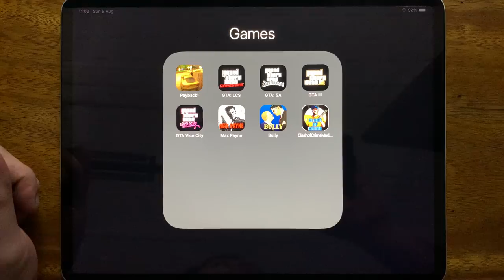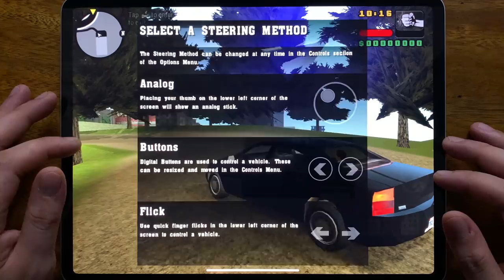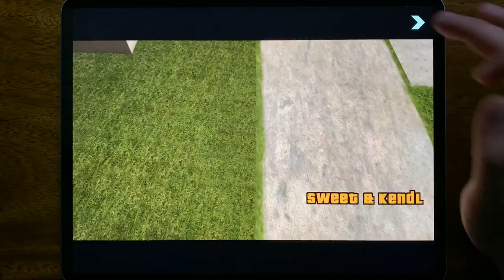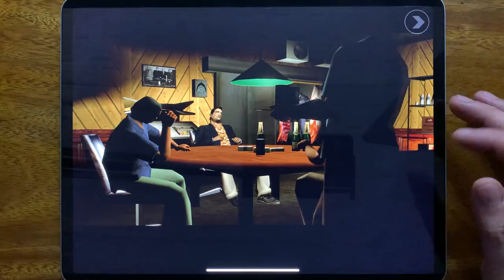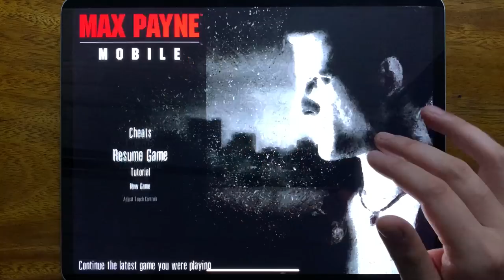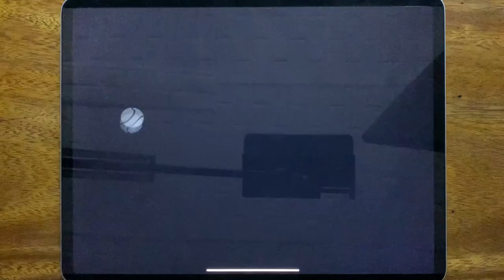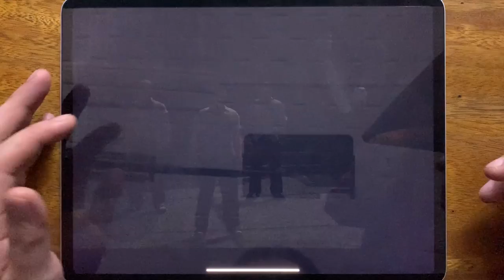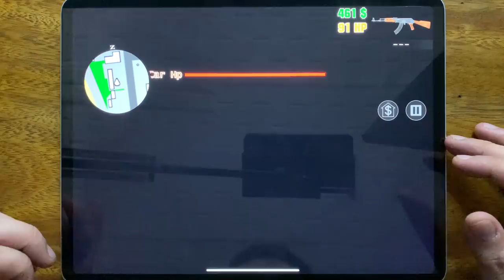Payback 2, GTA: LCS, GTA: SA, GTA III, GTA Vice City, Max Payne, Bully, Clash od creme Mad San.....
Payback 2, GTA: LCS, GTA: SA, GTA III, GTA Vice City, Max Payne, Bully, Clash od creme Mad San Andreas